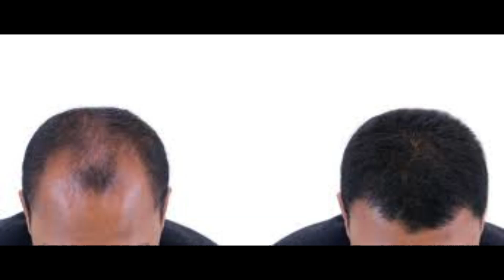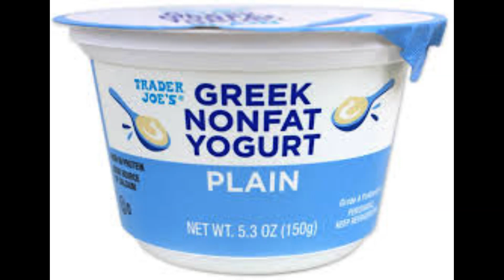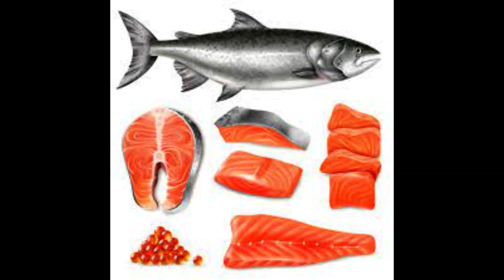"Say Goodbye to Hair Loss with These 10 Nutrient-Packed Foods"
Hey there, lovely viewers! Whether you're dealing with a few extra hairs in the shower drain or simply want to maintain your luscious locks, today's video is just what you need. We're counting down the "Top 10 Foods to Prevent Hair Loss" – a delicious and nutritious way to give your hair the love and care it deserves. So, grab a pen and paper, because you're about to discover some hair-loving culinary delights!